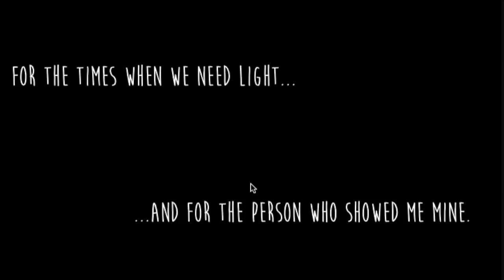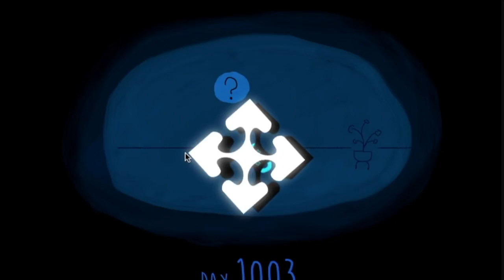LOVE Puzzle Pieces 😍😍|MYSTIC POTATO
Potato Army